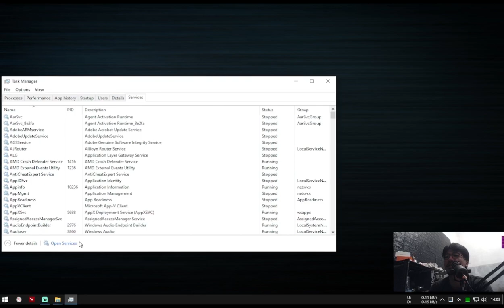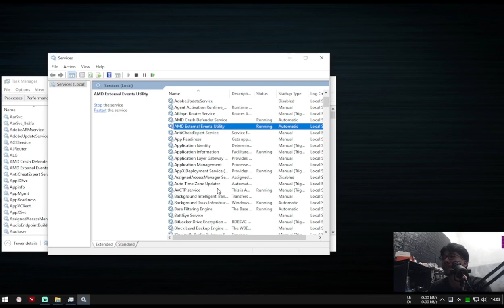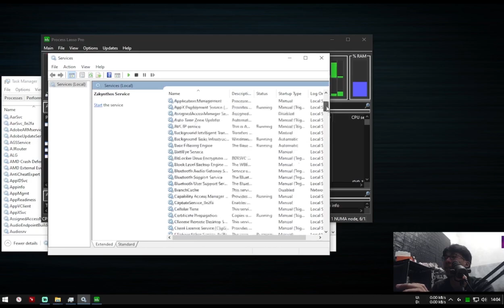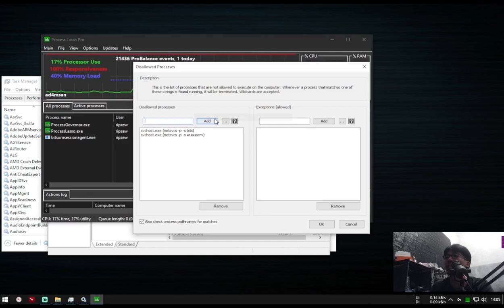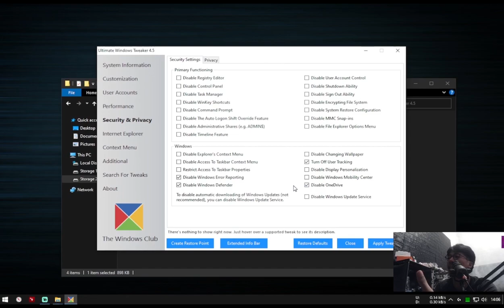Cara Menghentikan Windows Update SECARA PERMANEN (AMPUH!)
Cara menghentikan Windows update secara permanen, beda dari yang lain, yang sudah terbukti permanen.

Tutorial ini cocok untuk windows 10 dan windows 11.

Bagi kalian yang sudah muak dengan windows update dan mau tau cara megnhentikan windows update secara permanen, simak video ini sampai selesai!